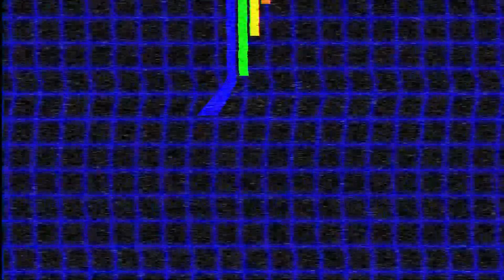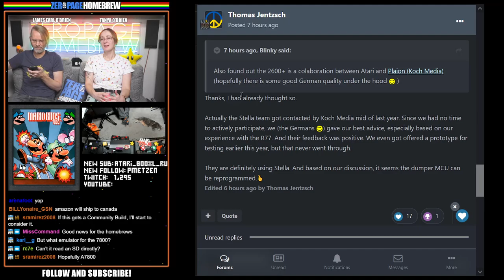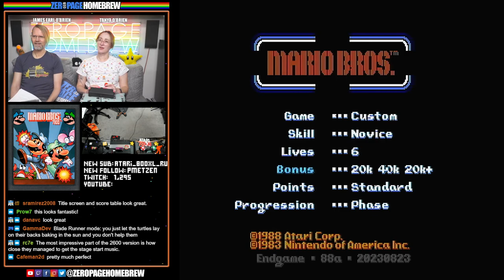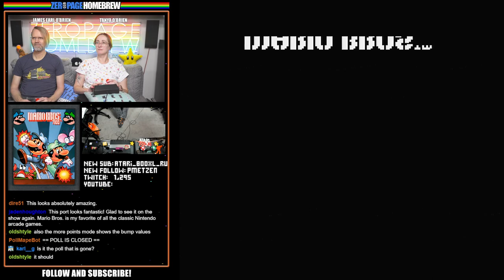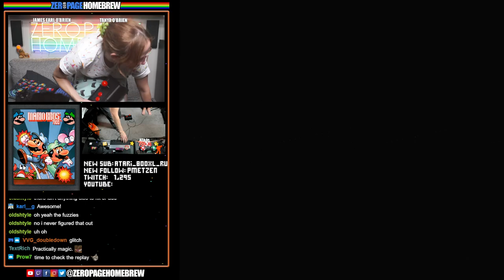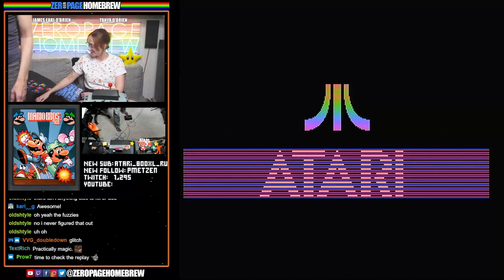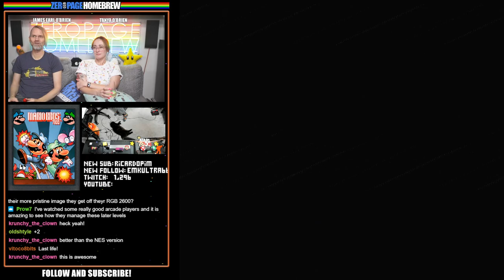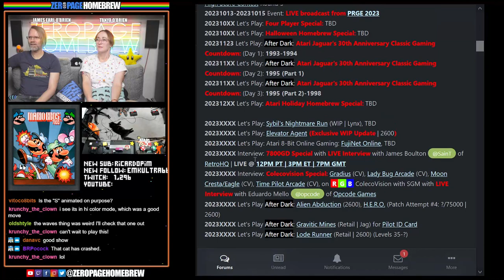Mario Bros. (Exclusive Final Build | Atari 7800): Atari 7800 Homebrew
00:00 Intro / News
26:17 Mario Bros. (2023 Exclusive Final Build | 7800) by Oldstyle @OldStyle / Bobby Clark @Synthpopalooza (Music / SFX)

- The Atari 2600 Homebrew Companion: Volume 5 is now released

60FPS through RetroTINK 5X-Pro: Atari 2600 (RGB), 5200 (SVID), 7800 (SVID), 800XL (RGB), Jaguar (RGB), Lynx (VGA)